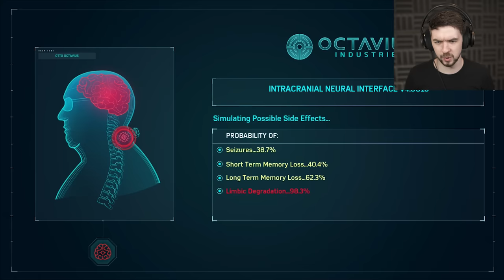DOC OCK'S BIG PLAN | Spider-Man - Part 8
Otto has gone mad in Spider-Man!